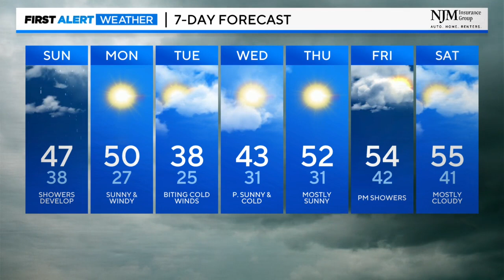Steve Sosna has your Sunday forecast (11/26/2023)